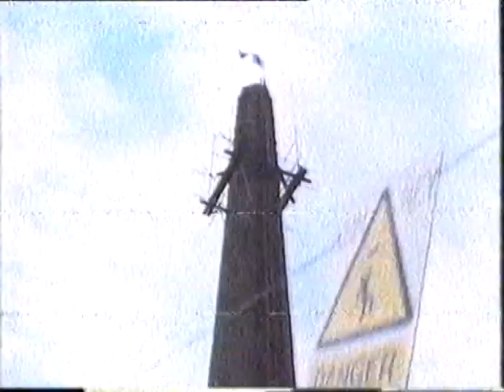A Year with Fred - Under Pursuit (part 2)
A repeat broadcast from 1991 of the BBC2 series about Bolton Steeplejack Fred Dibnah.

Date: Thursday 29th August 1991